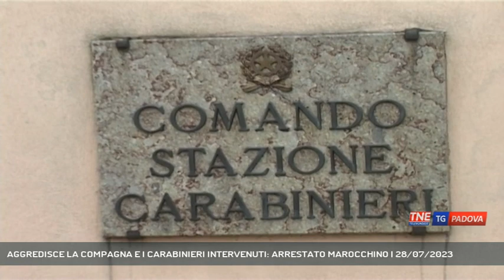AGGREDISCE LA COMPAGNA E I CARABINIERI INTERVENUTI: ARRESTATO MAROCCHINO | 28/07/2023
TG Padova Sera 28/07/2023 - MONSELICE - Aggredisce la compagna e i carabinieri, arrestato 30enne marocchino || Prima litiga con la convivente, le strappa di mano il cellulare, l'aggredisce. Le urla della donna allertano i vicini che chiamano i carabinieri, quando i militari arrivano in via Fratelli Fontana a Monselice, un uomo di 30 anni marocchino si scaglia contro di loro. L'uomo - irregolare - è stato arrestato, prima ha tentato di fuggire poi di colpire i carabinieri che lo hanno bloccato. Lo straniero è stato processato con rito direttissimo, l’arresto è stato convalidato con applicazione della misura cautelare del divieto di dimora nel comune di Monselice. (Servizio di Valentina Visentin) - Segui Telenordest anche sul digitale terrestre! Visita il sito